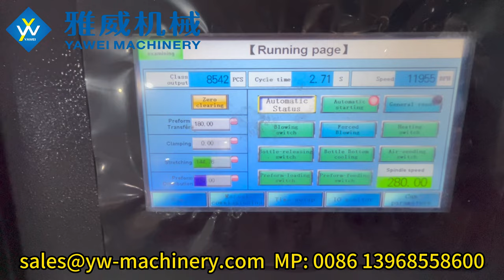9-cavity stable 12000BPH YW-L9S Full Electric PET Blow Moulding Machine for 600ml 29/25 600ml Bottle